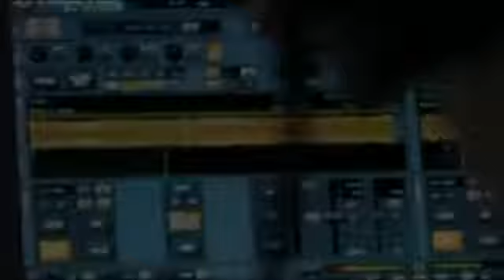Blank & Jones - Catch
Artist :   Blank & Jones
Song :   Catch